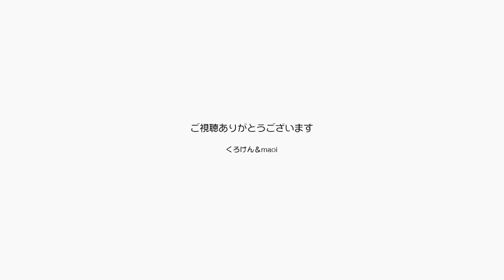朝からぽんちゃんを遊ばせてみたらめちゃ元気だった 【Jean & Pont 3195】2023/4/23 保護猫ジャンけんポン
ポンちゃんはやっぱり若い娘なんですね。
遊びが始まるともうテンションマックスで走り回ります。
ジャンくんはそんなポンちゃんを暖かく見守る兄になります。
ポンちゃんかわいいね。